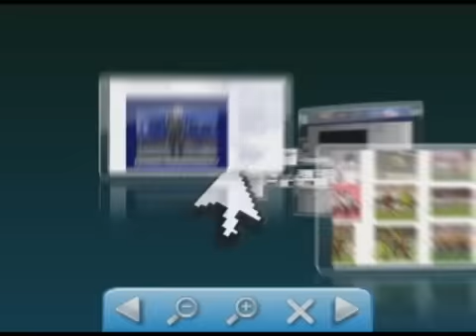Manifestação dos Alunos da Escola Lourenço Filho termina da Delegacia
Manifestação dos Alunos da Escola Lourenço Filho termina da Delegacia 💻Para mais informações, acesse